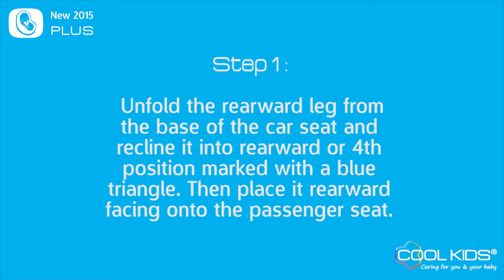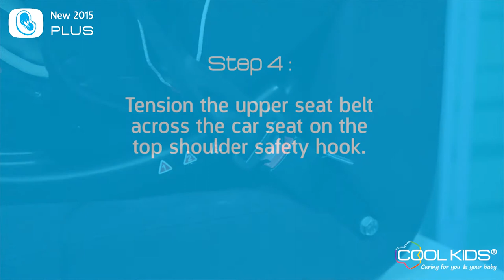Coolkids Plus car seat rearward installation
Step by step installation tutorial on how to install the Coolkids Plus car seat in rearward facing orientation.

Coolkids is a leading Baby product brand from Thailand.